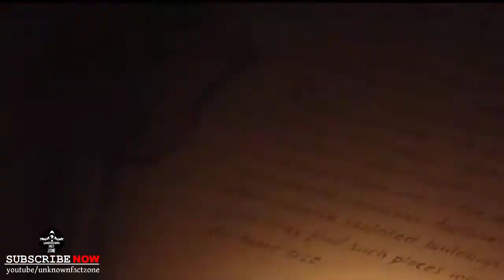The Story of Adam and Eve | Bible এর গল্প সমগ্র - (Episode-1)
The Story of Adam and Eve is about how man has been created by God . The story of Adam and Eve has discribed in the 'Holy Bible'.
A similar story of Hajrat Adam and Hawa Bibi is also found in thr Islamic  Holy Book 'Quran' .
That stories tell us the begining of life on earth , and how Adam and Eve got out from the Garden of Eden, came to earth and how they become the Father of all human beings.